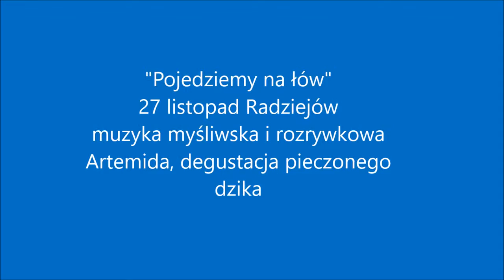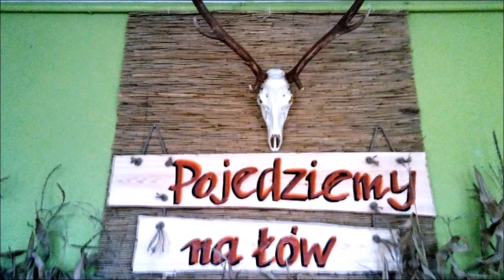Jesienne spotkanie „ Pojedziemy na łów” w RDK Radziejów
W dniu 27 listopada 2016 roku w Sali widowiskowej Radziejowskiego Domu Kultury odbyło się kolejne jesienne spotkanie „ Pojedziemy na łów”.  Zgromadzeni mieszkańcy Radziejowa i nie tylko mieli okazję wysłuchać koncertu muzyki myśliwskiej i rozrywkowej w wykonaniu Kwintetu dętego blaszanego Artemida .

Pojedziemy na łów, na łów, towarzyszu mój, Pojedziemy na łów, na łów, towarzyszu mój! Na łów, na łów, na łowy Do zielonej dąbrowy, towarzyszu mój ...takie i inne słowa zabrzmiały wraz z muzyką w niedzielę 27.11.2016, Podczas tej edycji jesiennej imprezy pt. „POJEDZIEMY NA ŁÓW.”

Artemida to kwintet dęty blaszany składający się z profesjonalnych młodych muzyków. W kręgu ich zainteresowań znajduje się muzyka rozrywkowa, poważna oraz myśliwska. Mają na koncie wiele solowych oraz zespołowych wyróżnień na konkursach krajowych i zagranicznych. Ich atutem jest umiejętność połączenia muzyki myśliwskiej z rozrywkową i klasyczną oraz dobry kontakt z publicznością – jak sami mówią „najlepsze koncerty to te, na których sami świetnie się bawimy”.

Uczestnicy imprezy mogli uczestniczyć w degustacji dziczyzny (był pieczony dzik) i owoców. Obok RKD Radziejów współorganizatorami imprezy były: Koła Łowieckie: nr 67 "Grzywacz" w Radziejowie, nr 68 "Łany Kujawskie" w Radziejowie, nr 69 "Cyranka" w Nowym Dworze, nr 5 "Kormoran" w Kruszwicy, Ośrodek Hodowli Zarodowej sp. z o.o. w Osięcinach.

Spacerując po Radziejowskim Domu Kultury można było obejrzeć Wystawę fotografii Macieja Maciejewskiego pt. "Tam, gdzie żyją dzikie gęsi".

Karol Szmagalski